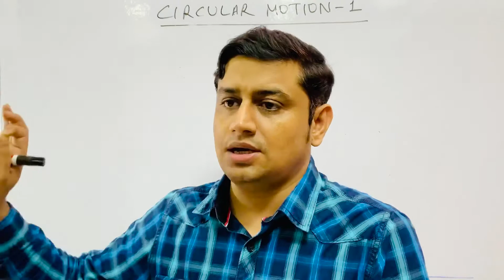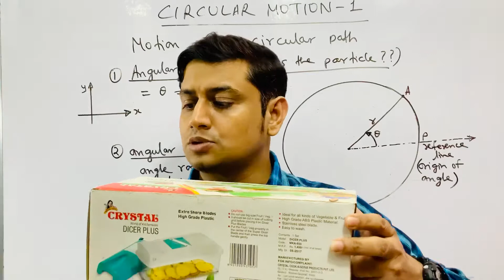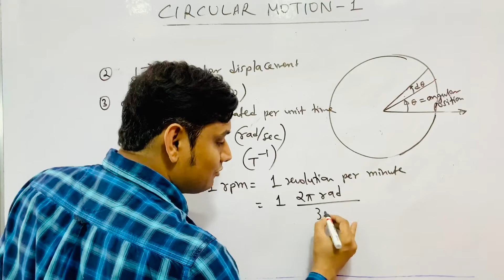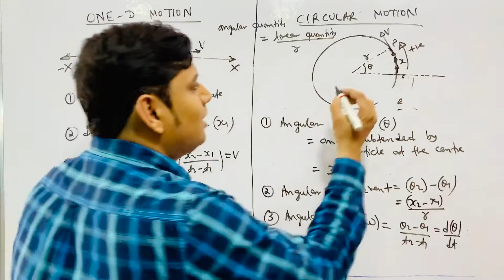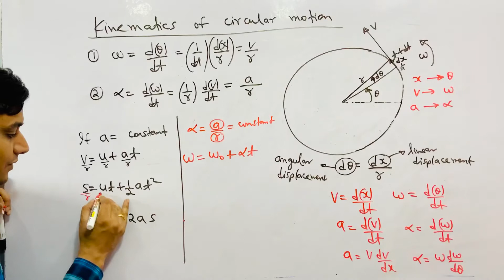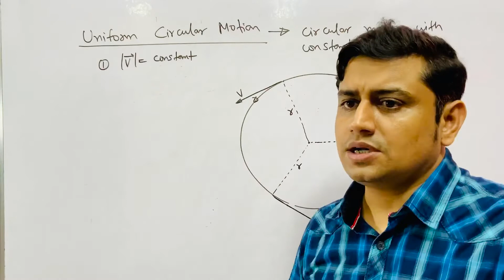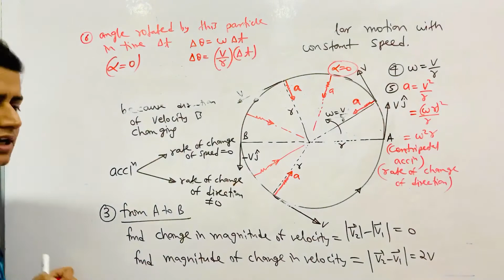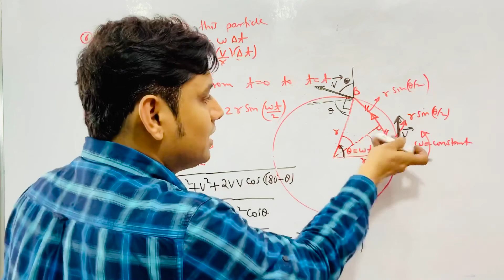CIRCULAR MOTION 1